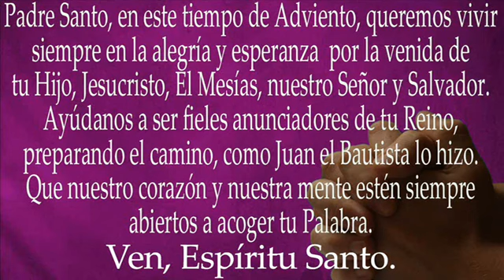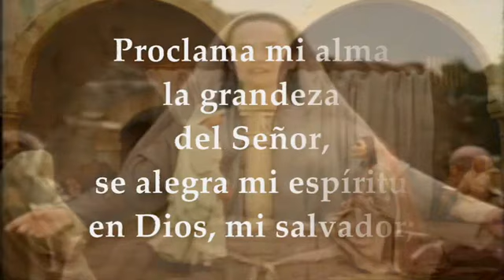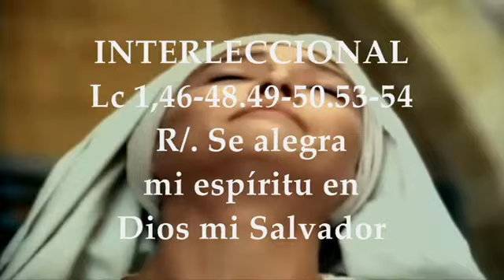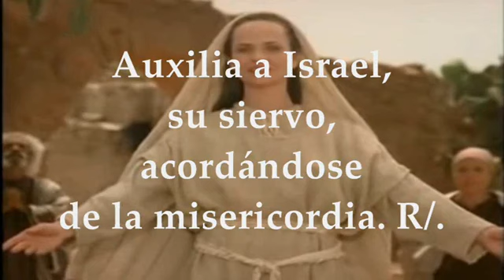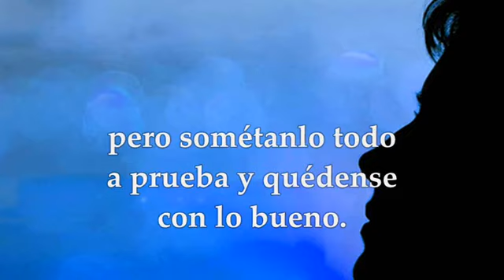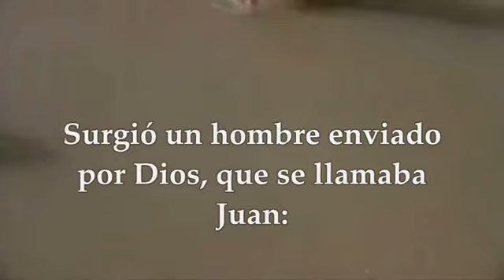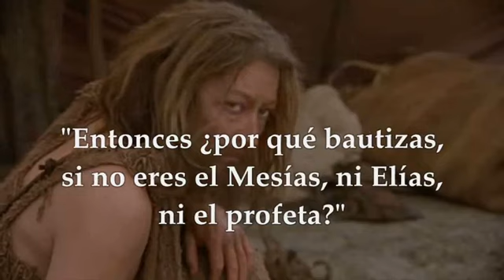Domingo III Del Tiempo De Adviento 🔰 Gaudete 17 De Diciembre 2023 🔰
DOMINGO 17 DE DICIEMBRE DE 2023 DOMINGO TERCERA SEMANA DEL TIEMPO DE ADVIENTO, DOMINGO DE GAUDETE CICLO B. Primera Lectura: Del libro del profeta Isaías 61,1-2a.10-11 Interleccional: Lc 1,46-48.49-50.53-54 R/. Se alegra mi Espíritu en Dios mi Salvador. Segunda Lectura: De la primera carta del apóstol san Pablo a los Tesalonicenses 1Ts 5,16-24 Evangelio según san Juan 1,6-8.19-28